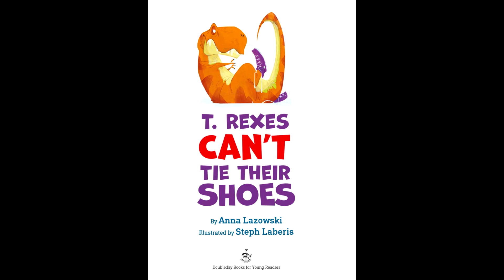T. Rexes Can't Tie Their Shoes by Anna Lazowski | Read by Grandmama